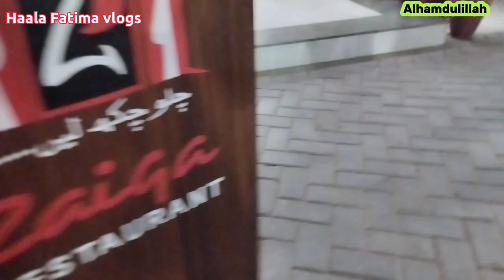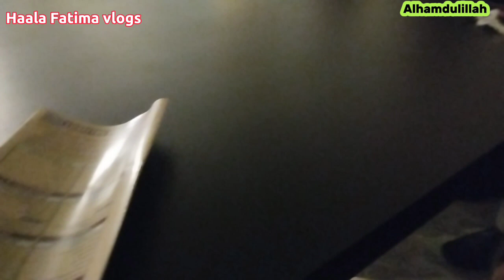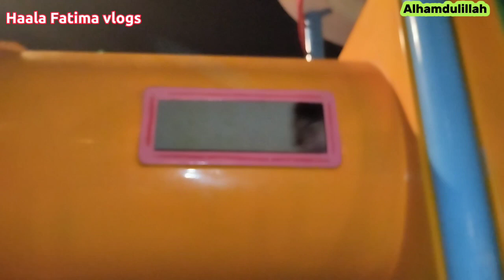fun and food vlog🌸||outing new restaurant 😋